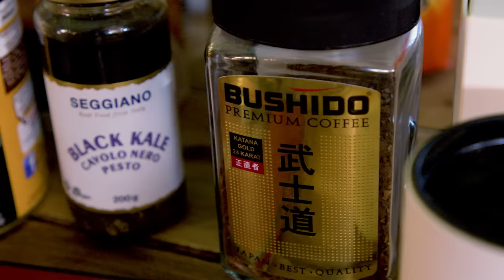"PRETENTIOUS INGREDIENTS" RECIPE RELAY CHALLENGE!! | PASS IT ON S2 E30 | Sorted Food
Get ready because sneaky Janice has invited her bestie, James Currie back for a Pass It On cooking challenge… PRETENTIOUS themed!

Pass it On LIVE on 16th December... Time is running out to get tickets!